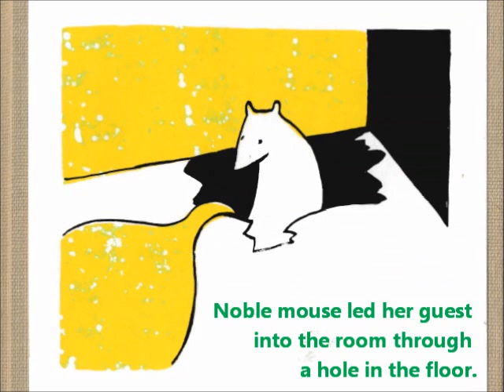Two Mice by Leo Tolstoy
A short children's story from Leo Tolstoy with my sister's illustrations, my music, and the voices of our niece and myself. The form of alternating speech and music bits is inspired by some old melodrama piece I overheard on the radio once and found it very funny. Language is Czech with English subtitles.

Illustrations: Zuska Hustáková
Mice: Barborka Kašpárková
Music, Narrator: Petr Husták